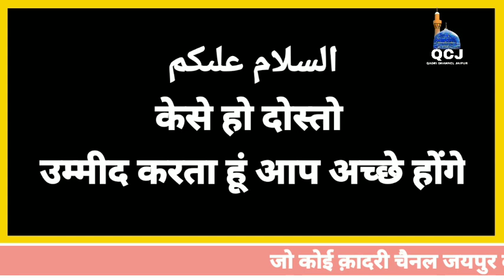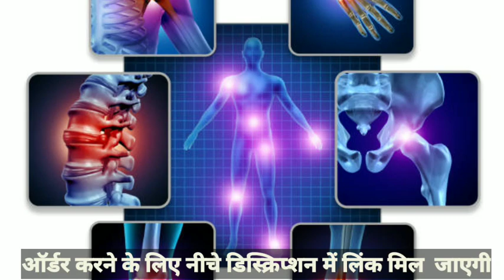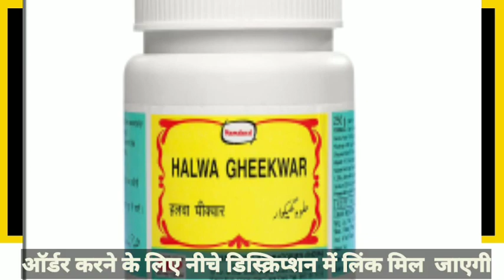Mardana takat badhane ka nuskha | jismani kamzori dur ke karne ke upay | joint pain problem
اَلسَّلَامُ عَلَيْكُمْ وَرَحْمَةُ اللّٰـهِ وَبَرَكاتُهُ‎🤝 Kese ho dosto ummid karta hun aap kheryat se honge aaj aap k liye bahut hi shandar nuskha leke hazir hua hun

Dosto aaj ka nuskha un logo k liye hai
Jinki jismani kamzori hai mardana takat kam ho gayi hai jinhe join pain ki taklif hai

Iske elawa takhawat chakkar ana kabz k liye bahut hi shandar nuskha hai

Ek bar aap zarur istemal kijiye
Iska naam hai halwa gheekwar

Aur Abi tak
QADRI CHANNEL JAIPUR KO

Aur bell icon 🔔 ko dabana na bhule

recording karte same jis mic ka istemal karte hai wo mic ye hai

mic ka name

price ₹ ₹810.00

recording stant tripod

Tripod 3110 Smart Aluminium Adjustable Portable and Foldable Tripod Stand Clip and Camera Holder (Black, Silver)

price ₹299.00

Hamari aur bhi video dekhne k liye yaha click kare 👇👇👇👇

mask laga kar namaz hogi ya nhi by hasan raza qadri

balo ko bechna chahiye ya nahi by hazrat hasan raza qadri

talbina ke fayde by hasan raza qadri

Safar ka mahina kya manhoos hota hai by hasan raza qadri

Kaalin per namaz hogi ya nahi by Hasan raza qadri

musafir ki namaz /musafir kise kehte hai by Hasan raza qadri

hazrat makhdoom sha baba ki karamat by Hazrat Maulana hasan raza qadri

PURANI KABAR KHOD KAR UNME MURDE DAFAN KARNA KAISA BY HASAN RAZA QADRI

karobar chalne aur karza utarne ka wazifa

rishte aane ki dua  rishte aane ka wazifa rishte aane ka amal

Nazar utarne ka tarika by Hasan raza qadri